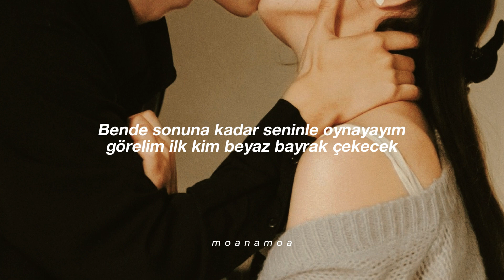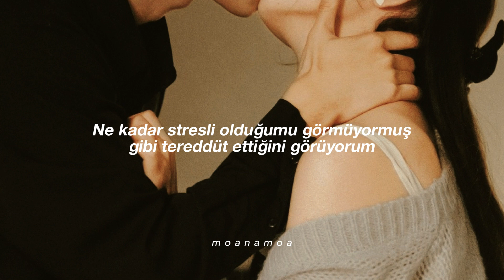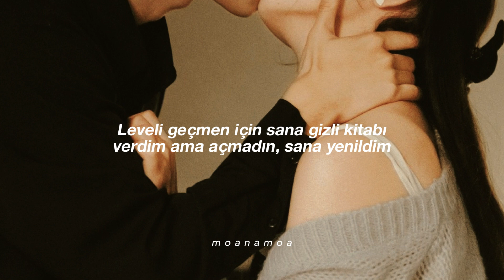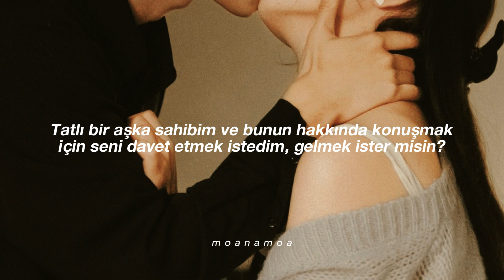Qian Xi - Acting (Türkçe Çeviri)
istek çeviri için yorumlara yazabilirsiniz😊

Şarkı Hello, I'm at Your Service dizisine ait. Şarkının sözleri de tamamen diziyi anlatıyor zaten. Çok popüler bir dizi olmadığı için sadece bir tane çeviri bulabildim yani yanlışlarım olabilir.